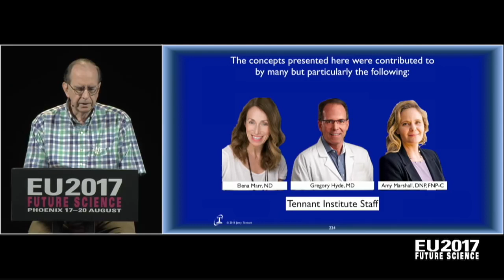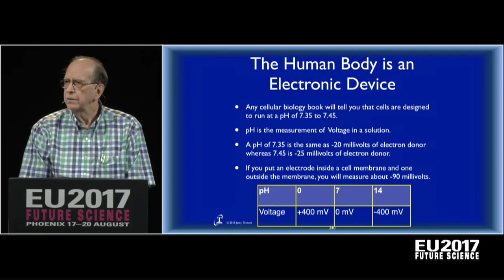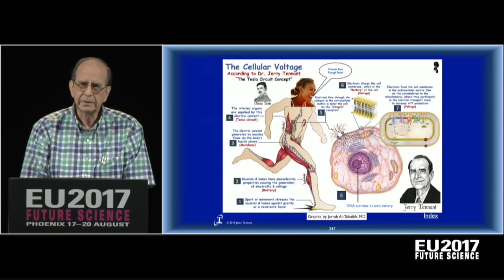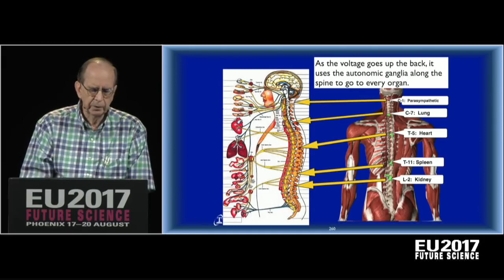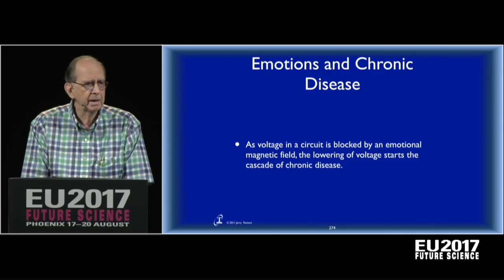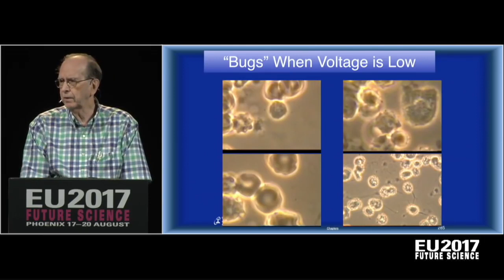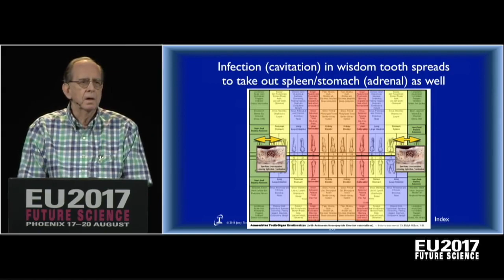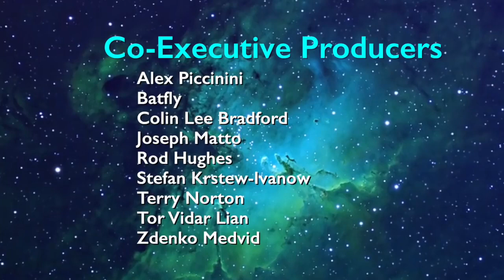Jerry Tennant Healing is Voltage The Physics of Emotions EU2017